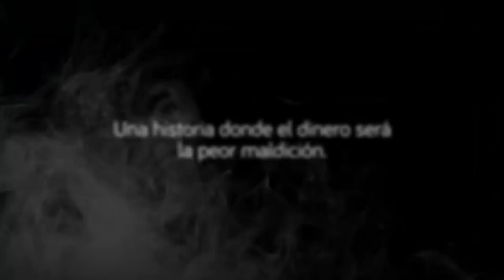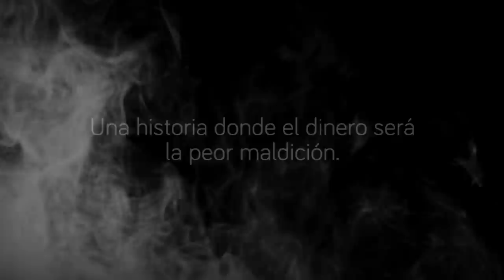¡Trailer de la nueva serie web del Arcángel del Dinero!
💵 Una historia donde el dinero será la peor maldición 💥

🔥 ¡Estreno mundial del trailer de la nueva Serie Web del Arcángel Del Dinero para ponerlos a botar vapor!

► APOYE EL TALENTO SANTANDEREANO COMPARTIENDO este video. Esperamos tu apoyo.